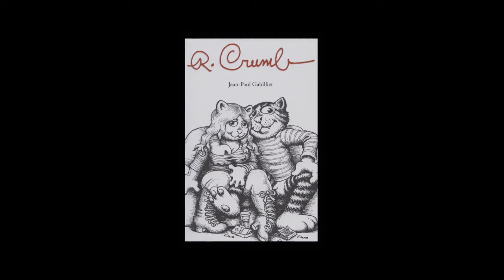Jean-Paul Gabilliet - R. Crumb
Jean-Paul Gabilliet vous présente son ouvrage "R. Crumb" aux éditions Presses universitaires de Bordeaux.
Notes de Musique : Les primitifs du futur World musette - 11 - La valse chinoise